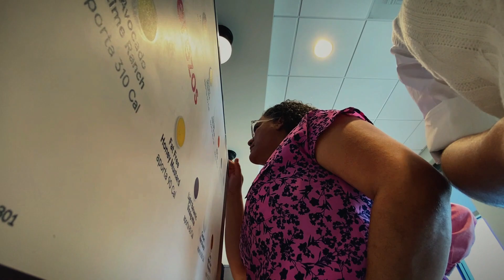Fuimos a una SESIÓN DE FOTOS por PRIMER VEZ📷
Fuí por primera vez a una sesión de fotos. Este video es un vlog de todo ese día, no solo la sesión de fotos. Espero que se rían y lo disfruten📷